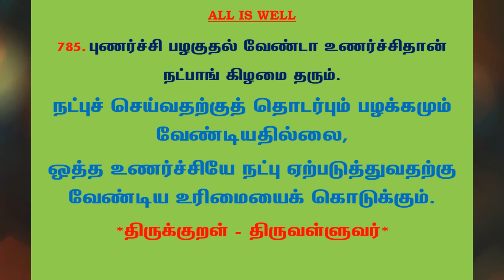#985 | தினம் ஒரு திருக்குறள் - குறள் 785 | Kural 785 - Daily One Thirukkural